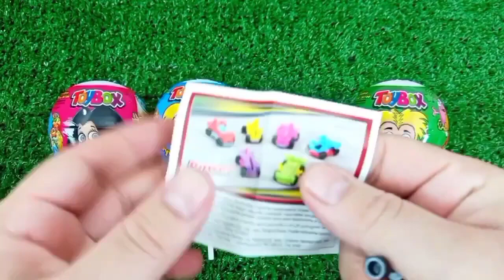Satisfying, Candy Unboxing video, Asmr Lollipops and Sweets ASMR Opening - Yummy Rainbow Lollipop